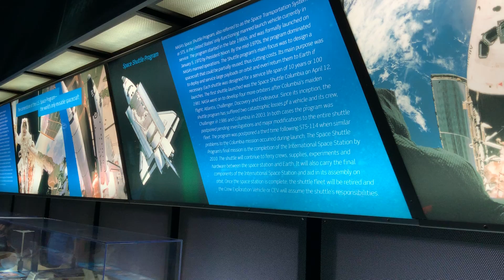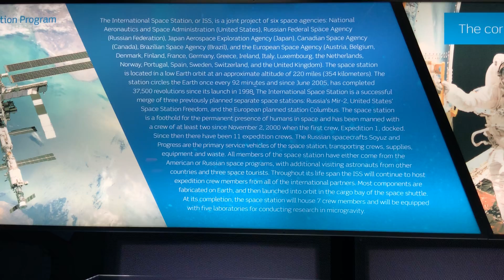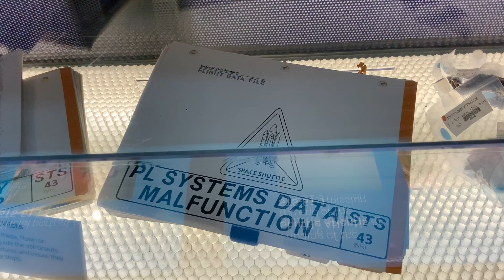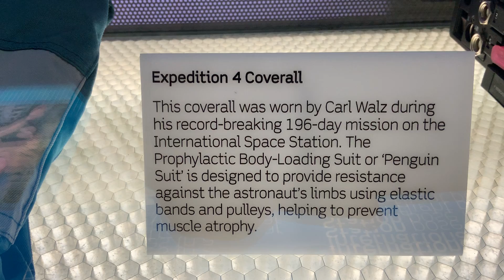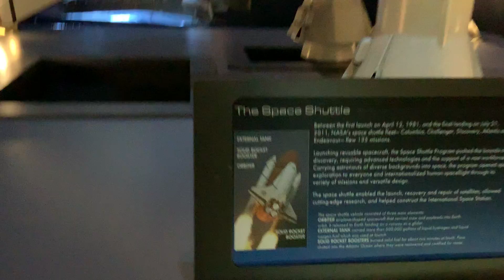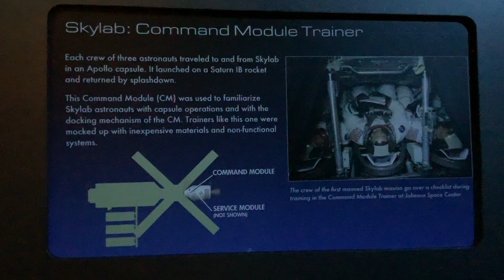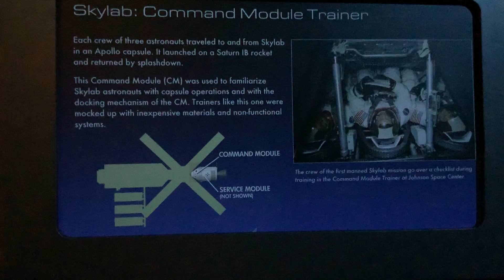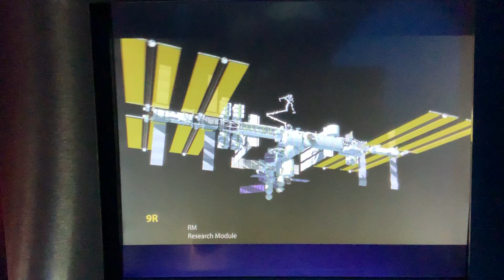橫穿美利堅🇺🇸：Space Center Houston E535